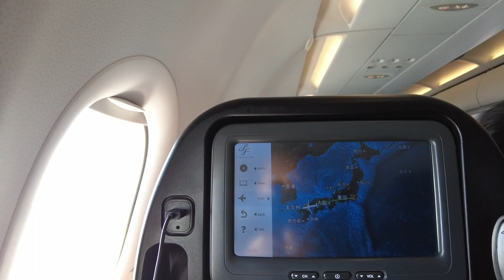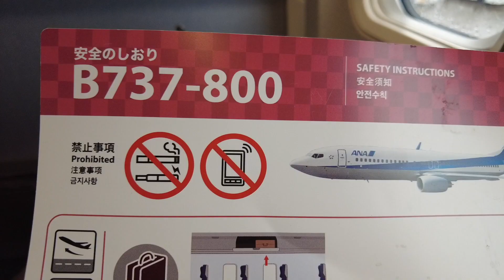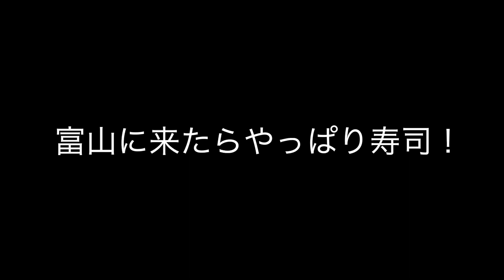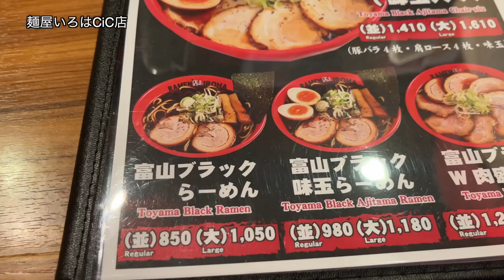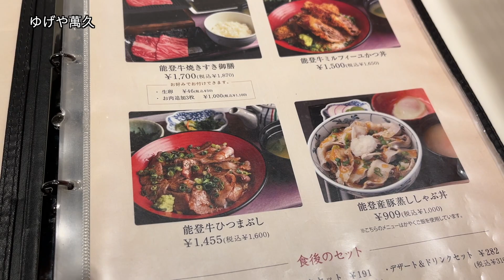【2022年総集編5】2022年の5月は北九州→富山→金沢へ！北九州は残念な結果！でも北陸で食べ物を満喫した5月の旅ｗ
2022年は国内、海外といろいろなところに行ったなと思い
せっかくなので2022年の総集編を作ってみました！

FLASH☆BEAT